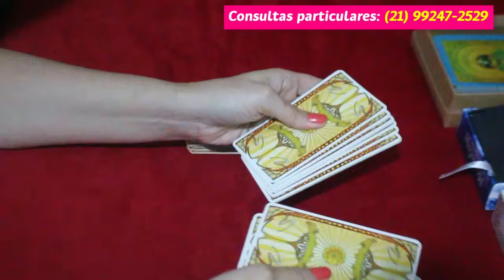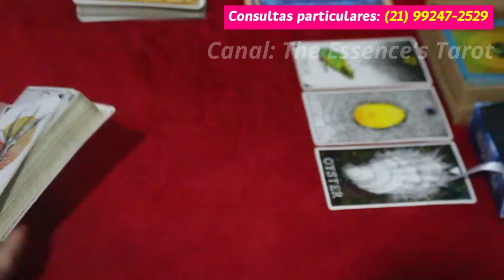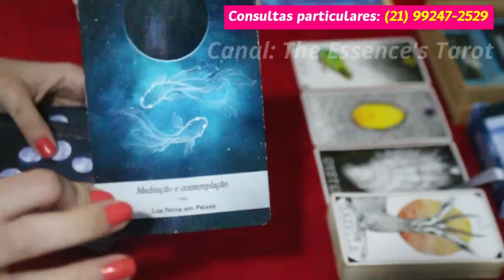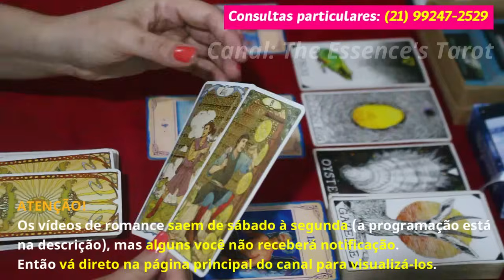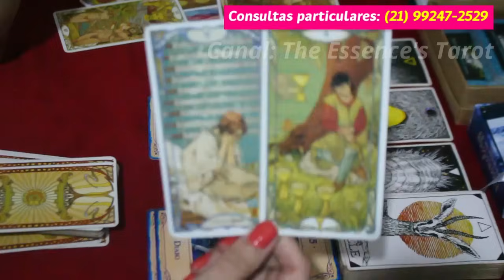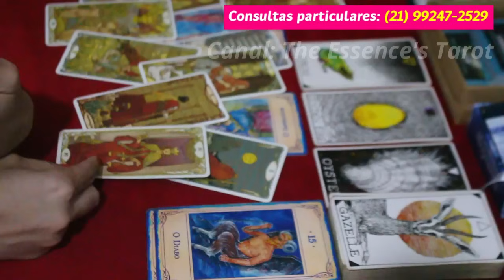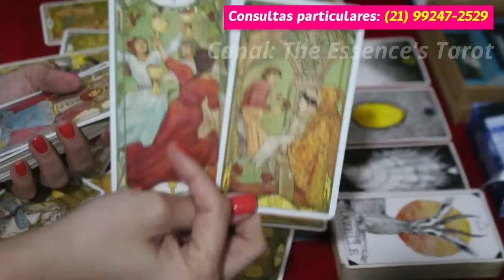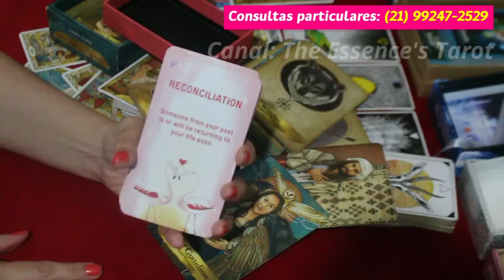AQUÁRIO ♒️💖 // AMOR 💖 - 'ME APAIXONEI PELA PESSOA ERRADA'.. 💔😭 - ALGUÉM QUE TE AMA E SOFRE CALADO 💔💔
💖 Tiragem de tarô de romance para o signo de Aquário.

* ORÁCULOS *

* Oráculo da Benzedeira